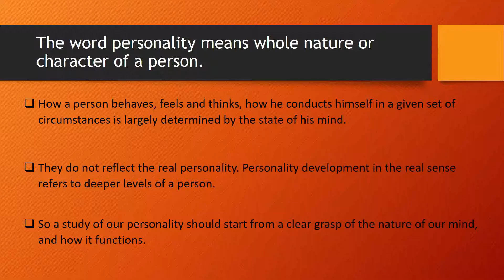What is personality development?